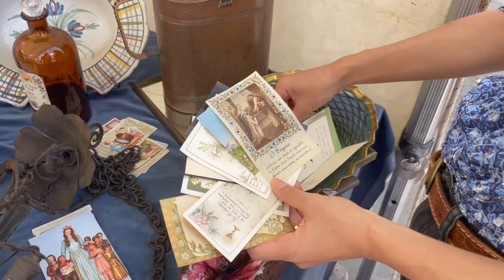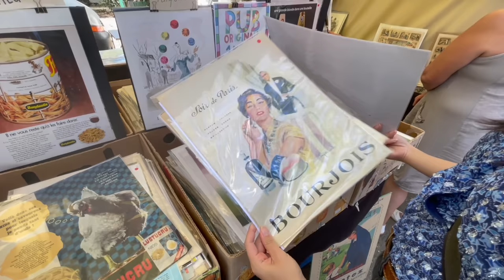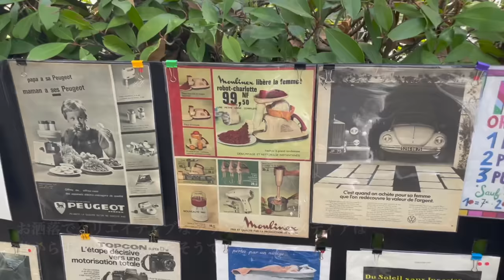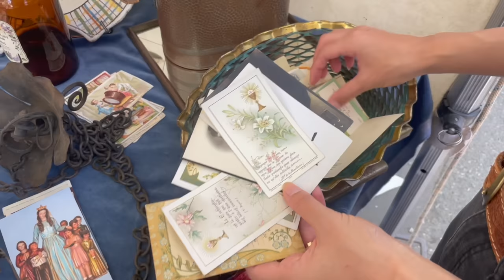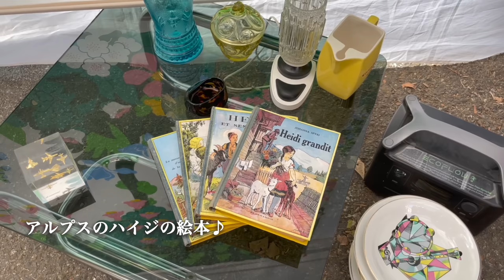南フランス蚤の市｜アンティーク食器やグラス、アクセサリー 家具｜暮らしの道具｜ブロカント| トゥールーズ｜Flea Market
▽この場所の過去の蚤の市動画はこちら

随時アイテム追加予定です！

2023年10月に南フランス、トゥールーズ(Toulouse)の蚤の市に行ってきました。
120近くのプロの出店者が毎月第1週の金〜日曜日にフランソワヴェルディエの路地で蚤の市を開催しています。

今回は久々のプロのブロカント♡
夏の間は暑くてなかなか行けず、ここへ来るのはなんと4ヶ月ぶりでした！知り合いのお店の方と久々にお話ししたり、一般の蚤の市ではなかなか見れないような高価なガラスや食器を 綺麗なディスプレイで眺めることができてとても楽しかったです。
今回の購入品はまた次回にご紹介します♪

＿＿‹目次›＿＿＿＿＿＿＿＿＿＿＿＿＿＿＿＿＿＿＿＿＿＿＿＿＿＿
0:00 イントロ
0:45 アンティーク食器、ガラス細工など(ロンシャン(Longchamp)/サルグミンヌ(Sarreguemines)/ロンウィー(Longwy))
2:25 美しいガラス製品 (Murano Glass / Mdina Glass )
3:56 アンティーク食器、銀のカトラリーなど
5:45 素敵なアンティーク家具、オブジェ、広告、紙もの
7:15 お気に入りのお店♡ アンティーク食器
9:06 可愛いカード、家具、園芸用品など
10:46 全部5€のエリア、アクセサリー
11:18 アンティーク食器、ティーカップ、リモージュボックス、アクセサリー（ビレロイボッホ(Villeroy & Boch)）
12:50 テーブルクロス、ナフキン、レース、ドイリー
13:49 アンティーク家具、アクセサリー、ブローチ、ステンドグラスのランプ、銀製品など
17:05 アンティーク食器、ガラス（ラヴィエ、スーピエール、ティーカップなど）
18:30 アクセサリー、家具、色々な雑貨、食器（クレイユモントロー(Creil montereau)）
21:54 アンティーク家具、花瓶 (West Germany)、シャンデリア、鏡など
23:34 伊万里焼、家具、食器など
25:50 グラス、家具、食器、シャンデリアなど

※購入品はまた後日♪

【使用機材】
DJI Pocket 2 Creator Combo：
Panasonic Lumix GF
Apple iPhone 12 Pro ：
Manfrotto 三脚：